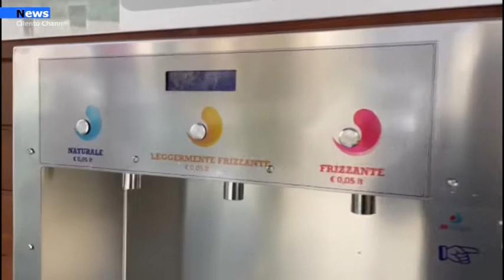Roccadaspide, Inaugurata la Casa dell’acqua nel Parco della Concordia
Inaugurata questa mattina la nuova casa dell'acqua di Roccadaspide, ubicata nel Parco della Concordia. Il taglio del nastro è avvenuto nel corso di una sobria cerimonia alla presenza del sindaco Gabriele Iuliano e del vicesindaco Girolamo Auricchio.